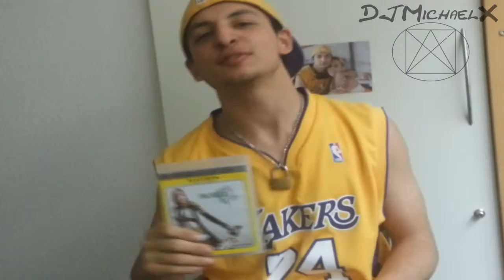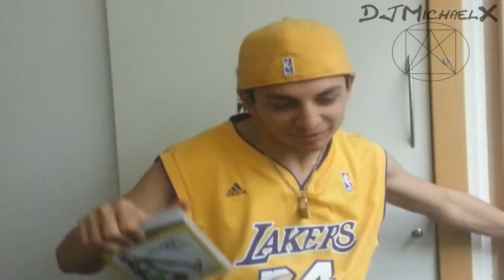Final Fantasy 13 Review